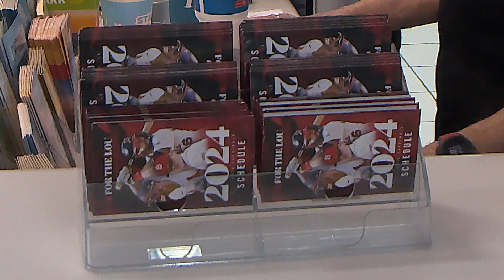2023 CUG Ambassadors - Ankenbrands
While traveling to KC, a lady landed in St. Louis and discovered her grandmother traveling on another flight had died. She became somewhat hysterical and was not allowed to continue flying to KC. These 2 people made calls and took the time to help me cope with my loss. They found a hotel room for the night. Don't know what I would have done without their help. Tried to tip them but they refused. They said "Pass it On".